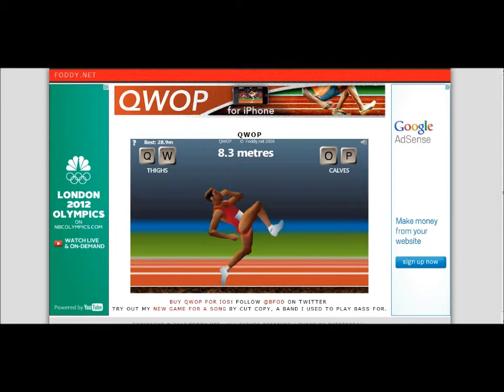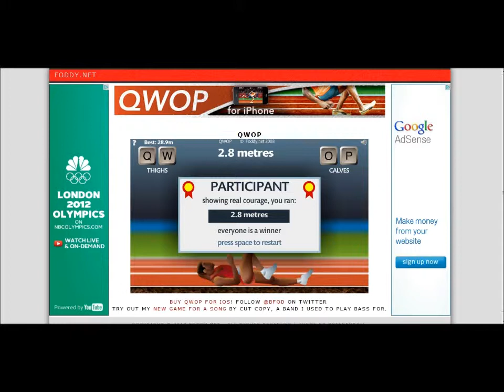Qwop part 3 - The finale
I play Qwop